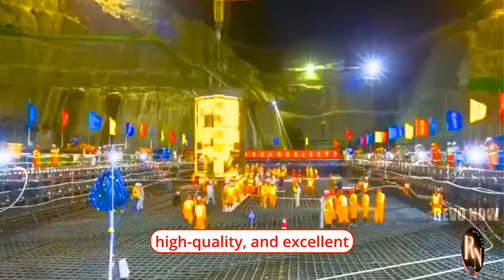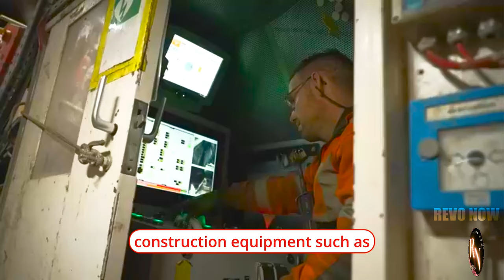The Marvels of Chinese Bridge & DamTech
China's Mega Bridge & Dam Tech: Newest Innovations

A legacy of monumental infrastructure projects dating back thousands of years, China is known for its incredible dam and bridge construction machines that exemplify the country's dedication to innovation, efficiency, and scale. With a vast network of rivers and mountains, China faces unique challenges in building bridges and dams that can withstand the test of time and serve as critical components of its transportation and energy infrastructure. In recent years, China has made significant advancements in bridge construction technology, leveraging state-of-the-art machinery, automation, and digital tools to streamline the construction process and improve safety and durability.

### China's Dam Construction Machines

China boasts some of the world's largest and most ambitious dam construction projects, driven by the need for hydroelectric power, flood control, and water resource management. The country's dam construction machines are designed to handle massive loads, operate in rugged terrains, and ensure precision in building structures that can withstand immense water pressure and environmental forces. Let's delve into some of the key machines and technologies used in China's dam construction projects:

1. Tunnel Boring Machines (TBMs):

Tunnel boring machines are essential for creating underground tunnels and channels required for dam construction. In China, TBMs are used to excavate tunnels for diversion channels, outlet works, and access galleries, allowing construction crews to work efficiently and safely in challenging ground conditions. These massive machines bore through rock and soil, removing material while simultaneously installing precast concrete segments to form tunnel linings. China has developed some of the most advanced TBMs in the world, capable of boring tunnels with diameters exceeding 15 meters.

2. Hydraulic Excavators:

Hydraulic excavators are indispensable in dam construction for tasks such as excavation, rock breaking, dredging, and material handling. China produces some of the largest and most powerful hydraulic excavators, equipped with high-capacity buckets, long-reach booms, and advanced hydraulic systems for efficient and precise operation. These excavators play a pivotal role in preparing dam sites, clearing vegetation, shaping terrain, and moving vast quantities of earth and rock to create dam foundations and embankments.

3. Crawler Cranes:

Crawler cranes are essential for lifting and placing heavy components during dam construction, such as concrete segments, steel reinforcement bars, formwork, and machinery. China manufactures a wide range of crawler cranes with lifting capacities ranging from a few tons to thousands of tons, enabling them to handle the massive loads encountered in dam construction. These cranes are designed to operate on rough terrain, providing stability and mobility in challenging construction environments.

4. Concrete Pumping Equipment:

Concrete is the backbone of dam construction, used to build foundations, walls, spillways, and other structural elements. China's advanced concrete pumping equipment includes truck-mounted concrete pumps, trailer-mounted pumps, and placing booms that can deliver high volumes of concrete over long distances and at significant heights. These machines ensure the efficient and uniform placement of concrete, essential for achieving the structural integrity and durability required for large-scale dam projects.

5. Roller-Compacted Concrete (RCC) Equipment:

Roller-compacted concrete is a specialized form of concrete used in dam construction for building gravity dams, spillways, and other mass concrete structures. China has developed sophisticated RCC equipment, including concrete mixers, pavers, and compactors optimized for producing and placing roller-compacted concrete. These machines are instrumental in achieving rapid construction progress, high quality, and excellent durability in RCC dam projects.

6. Earthmoving Equipment:

Earthmoving equipment such as bulldozers, graders, scrapers, and dump trucks are essential for shaping the terrain, excavating foundations, and transporting materials during dam construction. China's earthmoving machinery is designed for efficiency, productivity, and reliability in handling the massive earthwork volumes associated with dam projects. These machines are equipped with advanced features such as GPS guidance, telematics, and automated control systems to optimize performance and accuracy on construction sites.